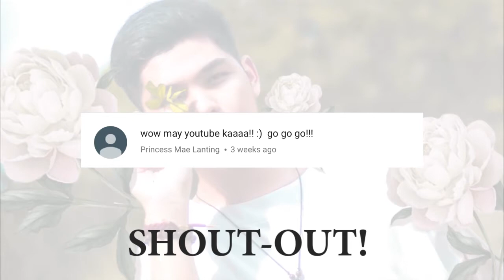HOW TO DRAW EYES | Tagalog | Philippines | JetDraw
­Sorry for the super late upload! Ayun sobrang busy. Naglipat ng apartment. Nag bakasyon. Nasaktan. Charot! Here is a video of how I draw eyes. Hindi lang ito yung way ko pero kapag nagdo-draw ako ng eyes madalas sa ganitong style ko siya ginagawa. @jetdraw also my FB page. @jetdraw

I did my first shoutouts! Super thank you sa lahat ng nanood ng last video ko and sa mga sumali sa giveaway last time.Congrats din sa mga nanalo! Hindi napunta sa wala ang efforts nyo. Sa mga hindi nanalo meron pang susunod for sure!